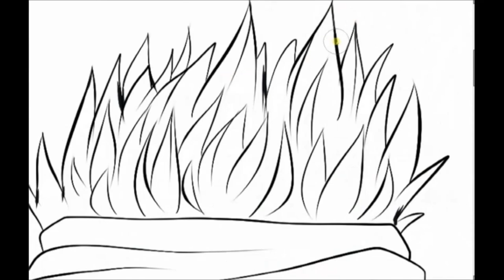Speed painting - Chemsorly / coloring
Second part of drawing a gw2 commission for Chemsorly.

Time for whole drawing approx. 5h